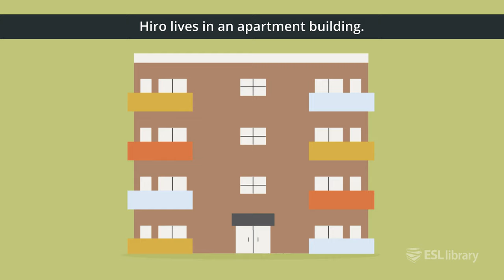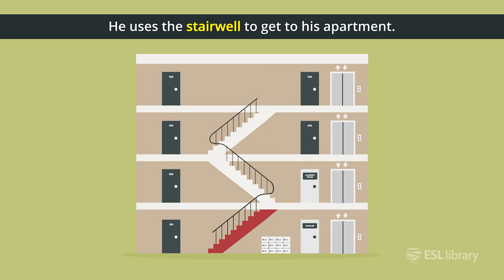Hiro's Apartment – Reading Lesson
Read and watch a story about Hiro's apartment before reading the story out loud along with the video. You will learn a lot of common vocabulary about apartment buildings!